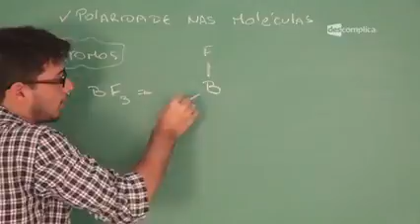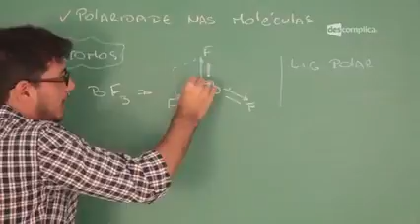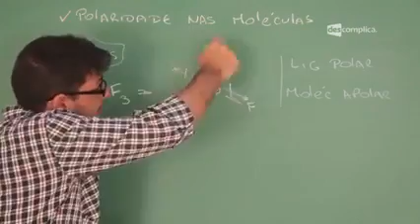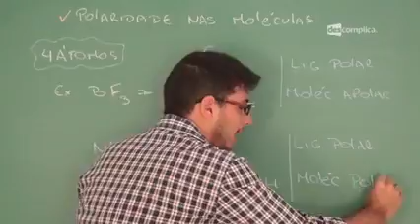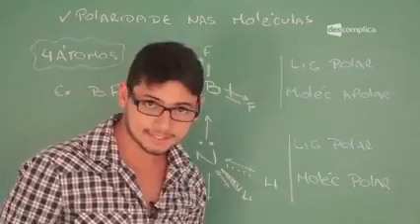Polaridade das moléculas com 4 átomos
prof: allan rodrigues

Atualmente, o Descomplica tem um amplo portfólio:

Descomplica Vestibulares

Master OAB

Pós-Graduação

Concursos

Referências